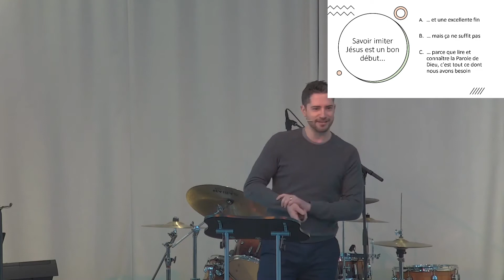Savoir imiter Jésus est un bon début, mais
Prédication Patrick Auger